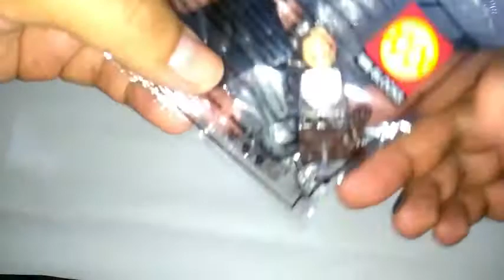Unboxing LEGO Disney Plus The Mandalorian - Din Djarin and Baby Yoda